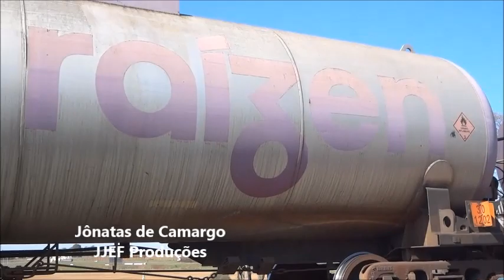Manobras na Estação Santana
Trem tanqueiro vazio liderado pela GE C-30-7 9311 da Brasil Ferrovias/Rumo, chegando na Estação do Posto km 128 e manobrando com a C-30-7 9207 ALL/Rumo, para seguir para as oficinas de Rio Claro. 18/08/2018.